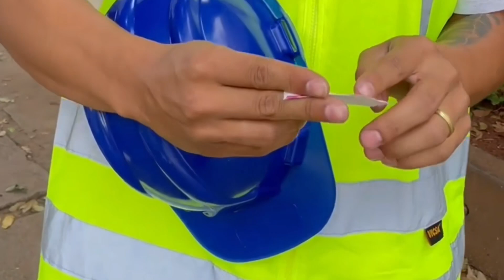Milionário troca de vida com mendigo